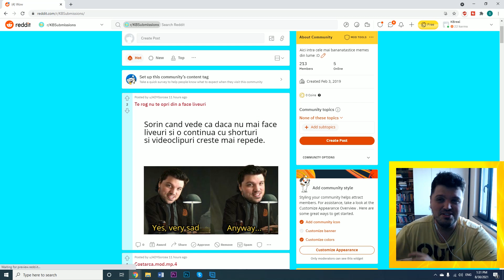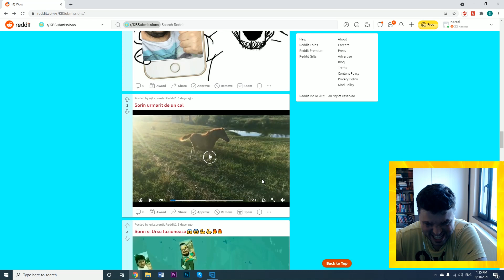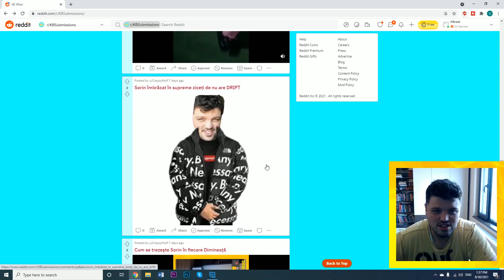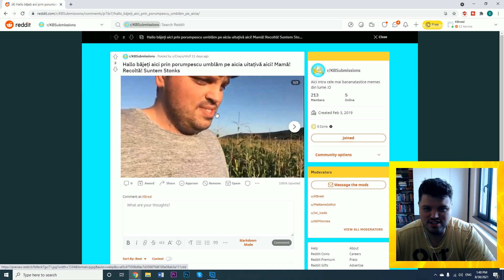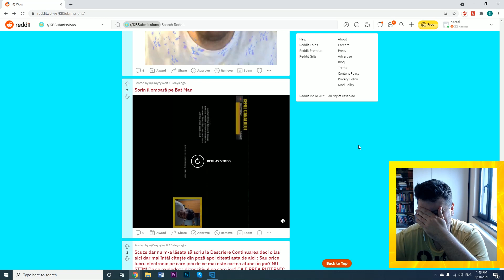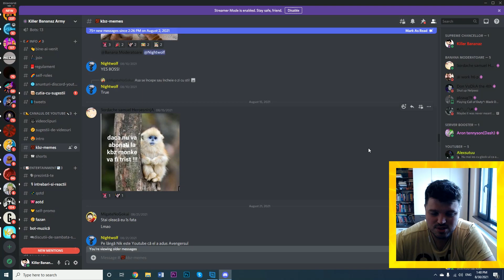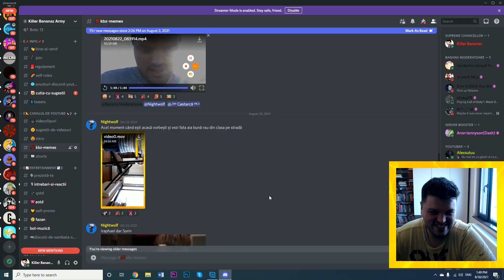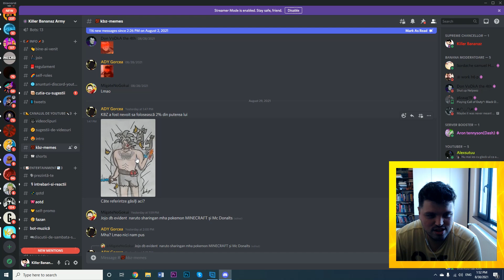JUAN IN VIATA REALA! (REDDIT BANANA REVIEW)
Hai cu BANANA REDDIT REVIEW-UL din august!
BITCOIN: 144VTKZTFnRFHHHzePXiUB5fc41UthwVZQ
💻 Componente PC:
RAM: Memorie HyperX FURY Black 8GB, DDR3
Procesor: Intel® Core™ i5
Placa video: GeForce® GTX 1060 3GB GDDR5
Placa de baza: Placa de baza ACER H81H3-AD DDR3
SSD: ADATA 120GB
HDD: HDD Seagate BarraCuda 500GB
Sursa: Floston FL500 Extra, 500W
Carcasa: Floston Turbo Red, 2x ventilatoare LED Red
Sistem operare: Windows 10 Home 10 64-bit
Scaun: Dr.Shield Air Force, King Size
Camera Stream: Logitech C922 HD Pro Stream HD 1080p
Microfon: AT2020USB+
Monitor: LED IPS Dell 24", Full HD
Tastatura: Razer BlackWidow 2019
Mouse: Logitech G102 Lightsync, 8000 dpi